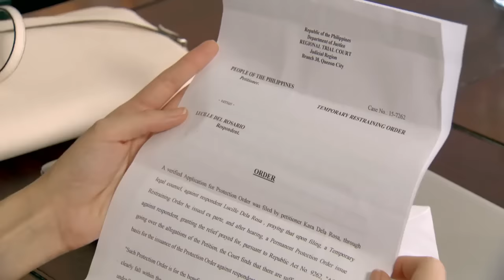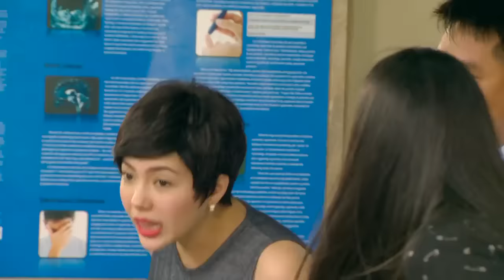Full Episode 79 | Doble Kara English Dubbed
Doble Kara English Dubbed Full Episode 79.